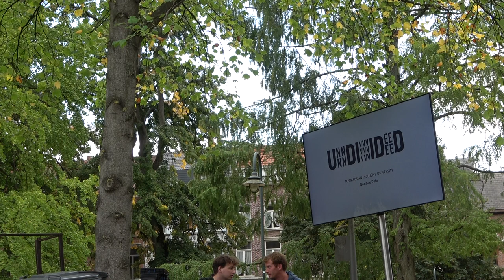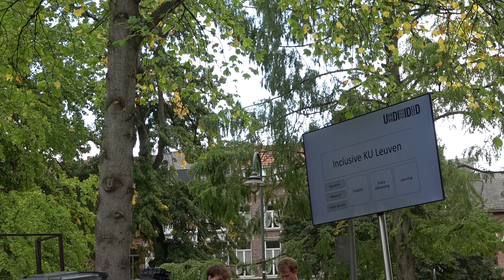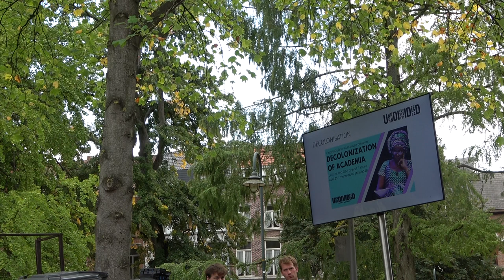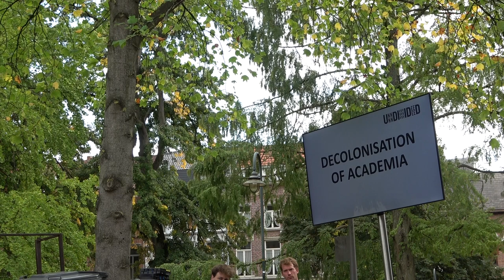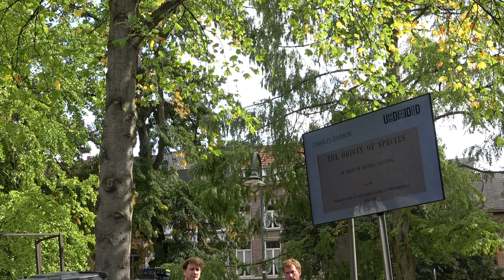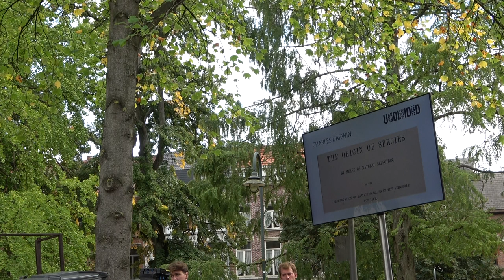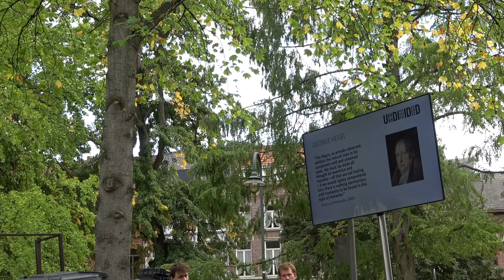Decolonize KU Leuven (Nozizwe Dube)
What does it mean to decolonize the university? And why is it so important for us? Nozizwe Dube, the coordinator of UNDIVIDED for KU Leuven, explains how and why we want to decolonize KU Leuven.

(Our apologies for the bad camera frame in the first half of the video.)